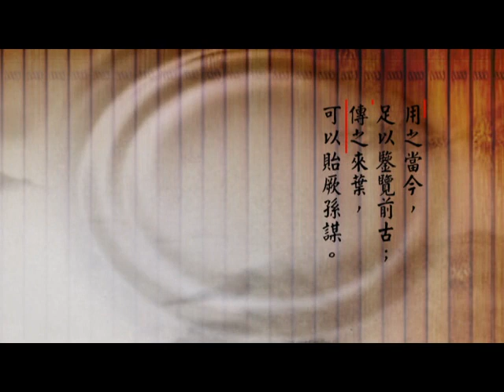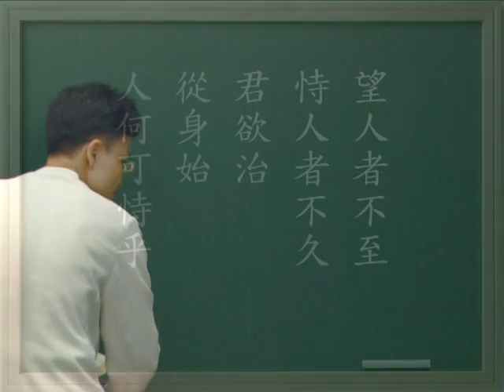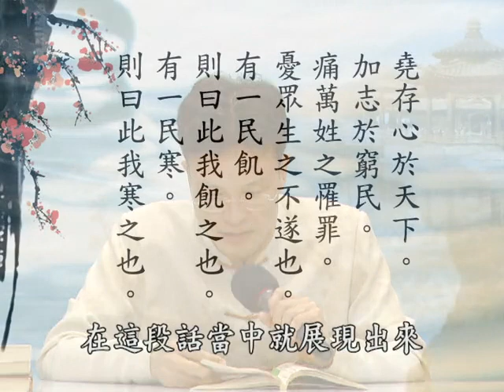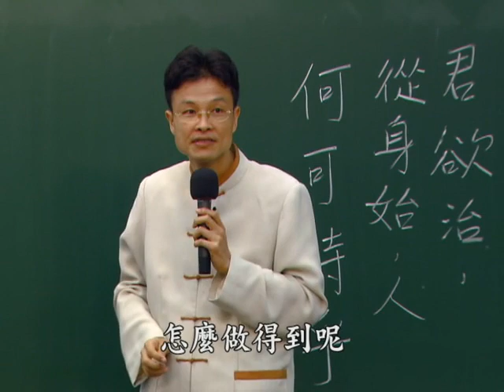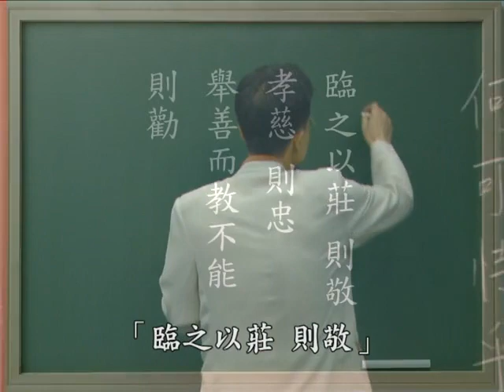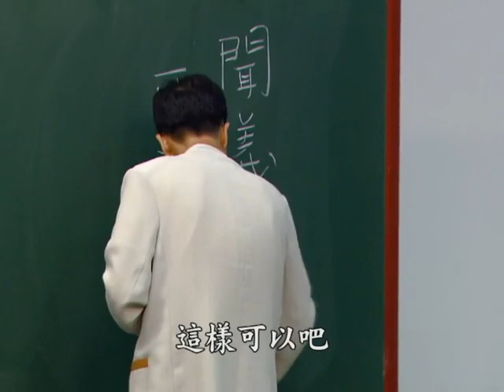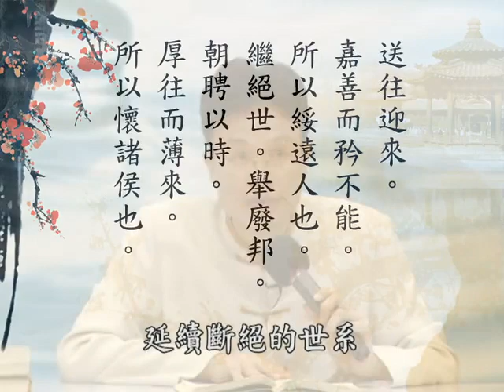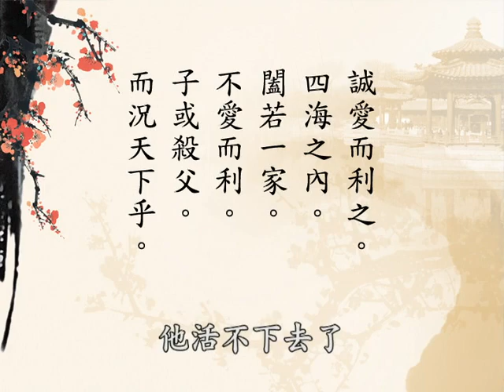《群書治要３６０》學習分享 第081集｜蔡禮旭老師主講